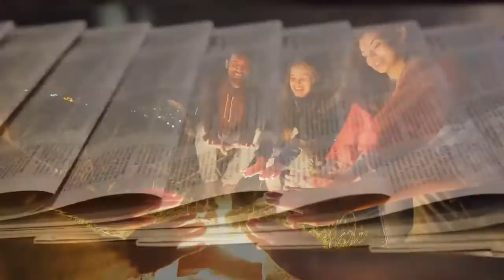The Haunted Witch's Murder Mansion of Virginia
Produced by Familiar Territory. Find more on our Pagan TV Channel. For information on Pagan Television please go